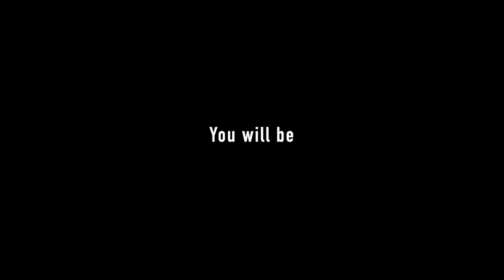Submersed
STRAIGHT FROM THE DEVS: Rediscover the meaning of terror with Submersed. Are you afraid of depths? You will be.

RELEASE DATE: Jan 24, 2020
DEVELOPER: Main Loop videogames S.L.
PUBLISHER: Main Loop videogames S.L.